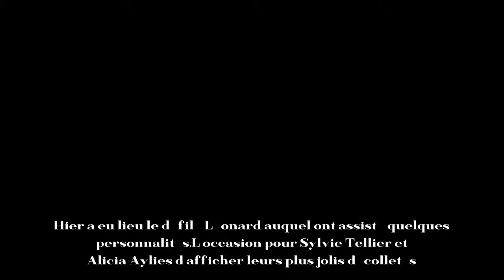Sylvie Tellier et Alicia Aylies sexy au défilé Léonard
Hier a eu lieu le défilé Léonard auquel ont assisté quelques person­na­li­tés. L’oc­ca­sion pour Sylvie Tellier et Alicia Aylies d’af­fi­cher leurs plus jolis décol­le­tés.
Les fashion addicts étaient nombreuses ce lundi à décou­vrir la nouvelle collec­tion prin­temps-été 2018 de la maison Léonard Paris. Un défilé auquel ont assisté quelques visages bien connus de la télé, à l’ins­tar de Fauve Hautot qu’on retrou­vera bien­tôt sur le banc des jurés de Danse avec les stars 8.Vêtue d’une longue robe bleue à motifs, elle était tout simple­ment ravis­sante.
Ce défilé était égale­ment l’oc­ca­sion de croi­ser les deux actrices Adeline Blon­dieau et Audrey Fleu­rot. Si la première a choisi une tenue plutôt décon­trac­tée en optant pour un jean et une veste colo­rée, la deuxième est appa­rue dans une robe courte bleu marine. Un look qu’elle a complété d’un manteau de la même couleur et d’un sac assorti. Très chic.
Rayon­nante ce jour-là, Laury Thil­le­man était vêtue d’une longue et jolie robe fleu­rie. De son côté, Alicia Aylies est arri­vée dans une jolie robe bleue élec­trique au décol­leté très sexy. Pareil pour Sylvie Tellier qui a choisi une mini robe grise, dont le décol­leté en filet était à couper le souffle. La direc­trice du comité Miss France et l’ac­tuelle reine de beauté en ont d’ailleurs profité pour poser ensemble. Les photo­graphes sur place étaient ravis !